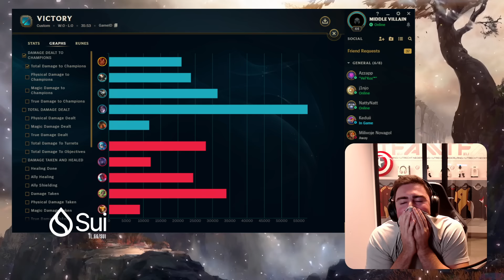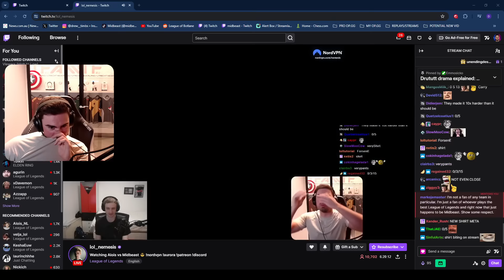WE CONFUSED EVERYONE WITH THIS DRAFT... *LOSER'S BRACKET FINAL*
OPEN ME ✌️